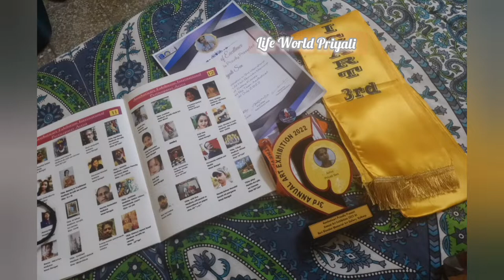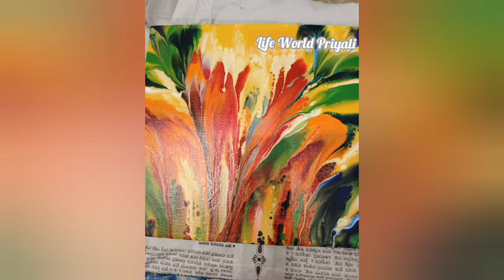Noti Binodini Memorial Art Gallery International Painting Exhibition 2022//Workshop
Art Exhibition
Noti Binodini Memorial art Gallery
My Exhibition Explore